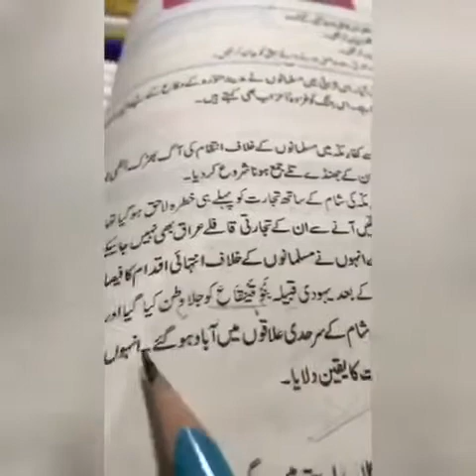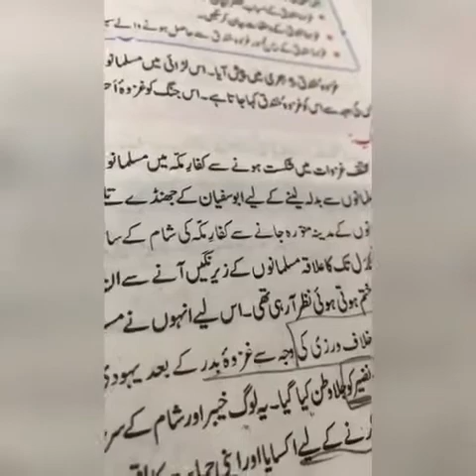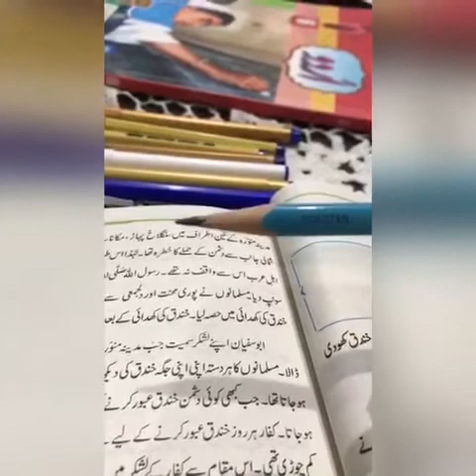Islamyat Class 5 lesson 11 Page 50 غزوہ خندق